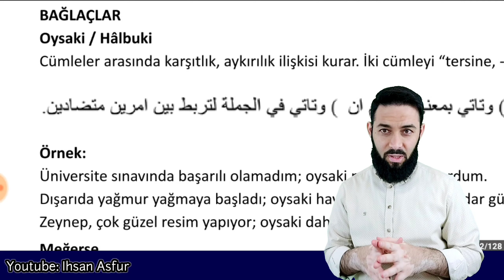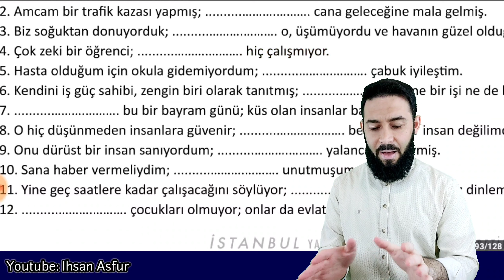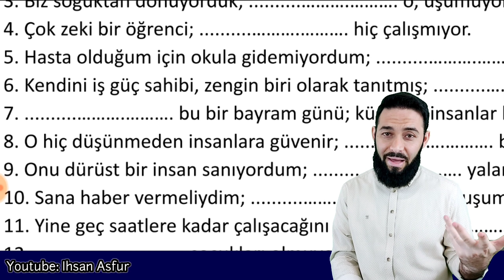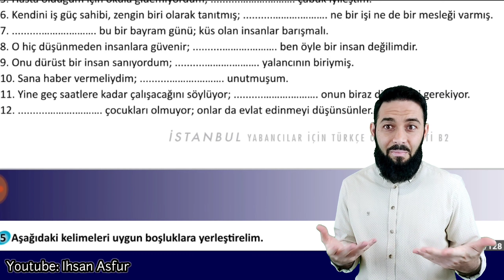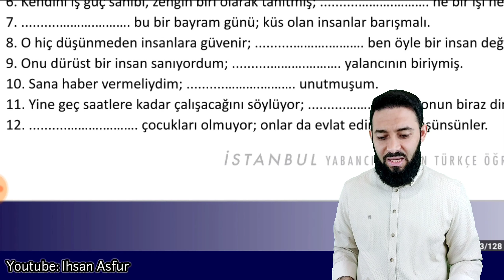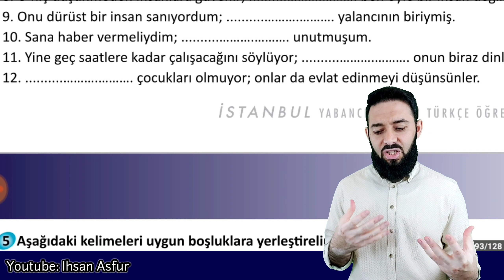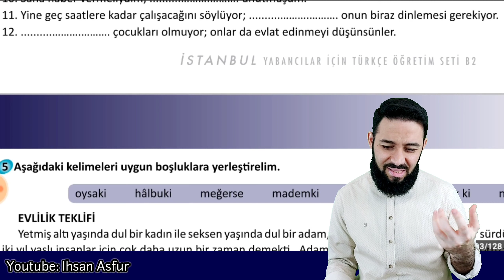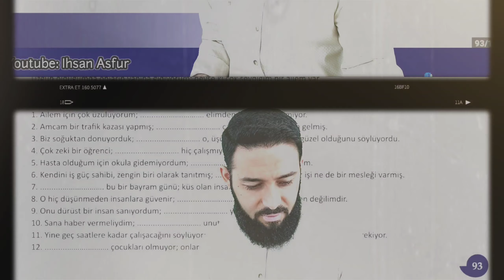تعلم اللغة التركية المستوى الرابع تومر B2 الدرس 111 تمارين عن قاعدة الروابط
واتسآب:
و انستغرام
اللغة التركية
المستوى الرابع تومر B2
الدرس 111
القواعد: تمارين عن قاعدة الروابط
 6. Ünite
A. Dilbilgisi: Bağlaçlar Hakkında Etkinlik
111. Ders
TÖMER B2 Arapça
Learn Turkish